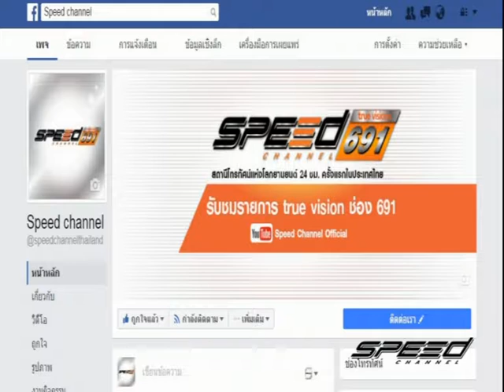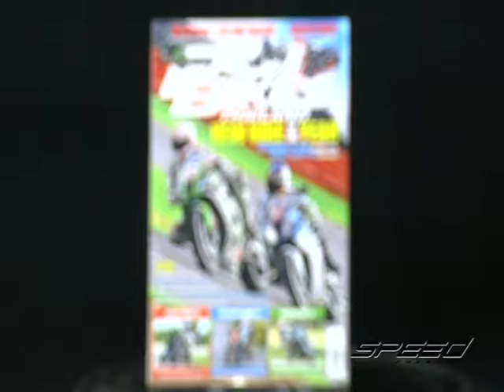Speed Rider OA 10 02 2017 B1